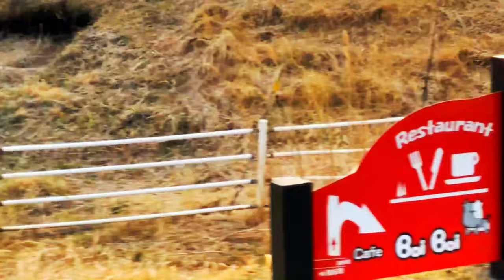春のアウトドアキャンプ！ くじゅう高原 ボイボイキャンプ場 ドローン映像4K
くじゅう連山
Kuju moutain range

くじゅう高原
Kuju plateau

ボイボイキャンプ場
Boi boi campground

音フェチ・アウトドア？登山口の音【ASMR】癒しの小川のせせらぎ  くじゅう連山赤川登山口

【癒し】音フェチ・アウトドア 鳥のさえずり 小川のせせらぎ【AMSR】草原を歩く足音 くじゅう高原

春のアウトドア くじゅう高原ボイボイキャンプ場 ドローン映像4K